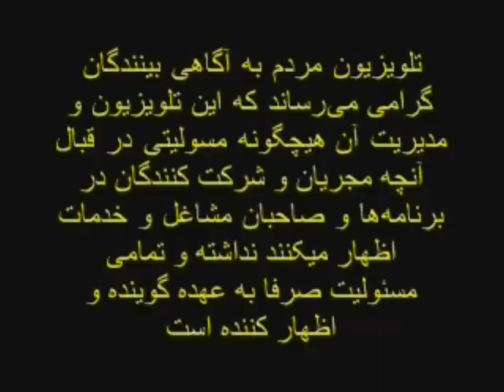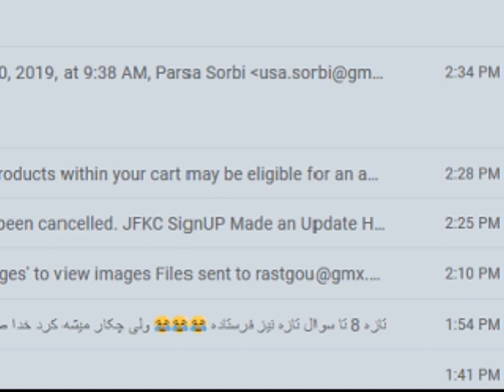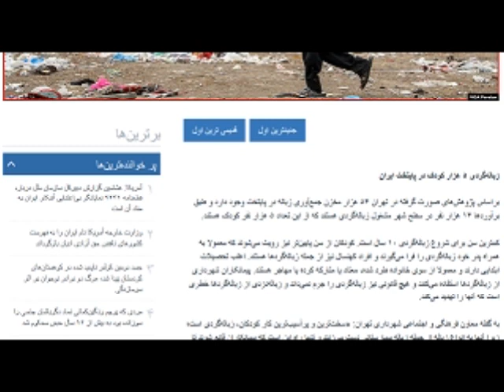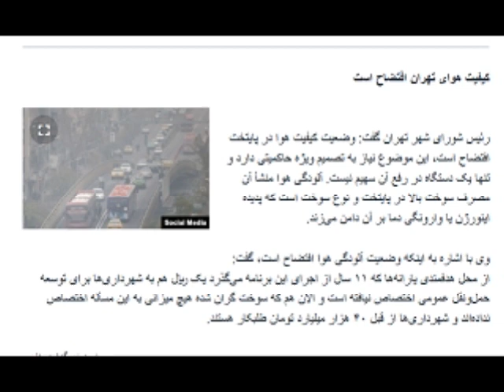Sorbi 2019 - 12 - 20 * Persian TV * Mardom TV usa * ​سربی با مردم ​